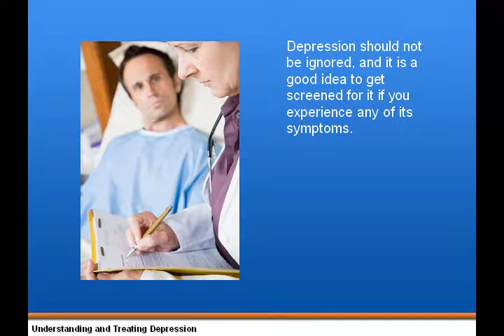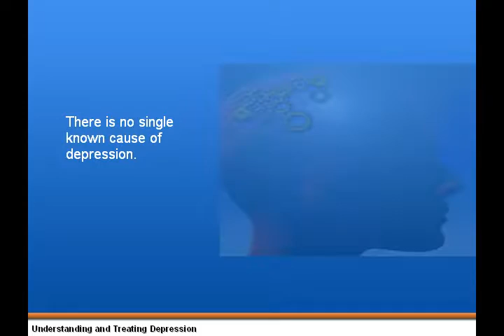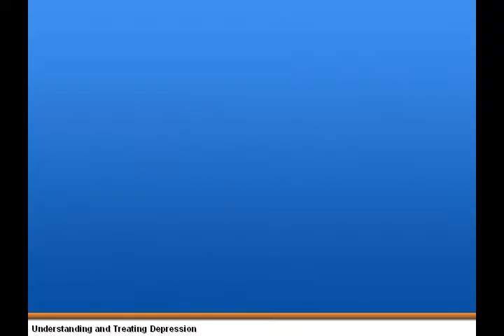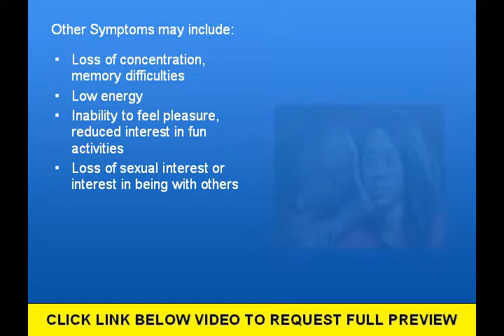Depression Awareness and Depression and Family Education | Depression Awareness Month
- Depression affects about ten percent of the population and most of these people work, so what better place to educate employees about depression than to offer depression awareness in the workplace. You can start with this workplace wellness program on depression awareness available in PowerPoint, DVD, Online Web course that loads to your own organization's Web site, and or a Video format that you can also play from anywhere. Depression is a disease of the brain, but it is also highly treatable. A good time to educate employee and family members about depression is during Depression Awareness Month which is October. During the Depression Awareness month, you can education employees in 9-12 minutes and distribute a handout/tip sheet which comes as a supporting material in this program. to see and a full preview of the program.